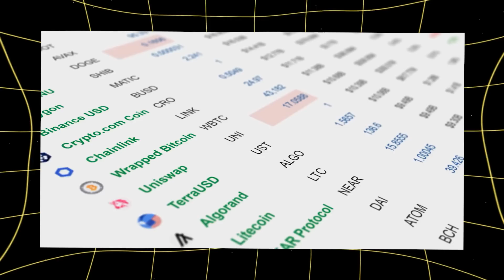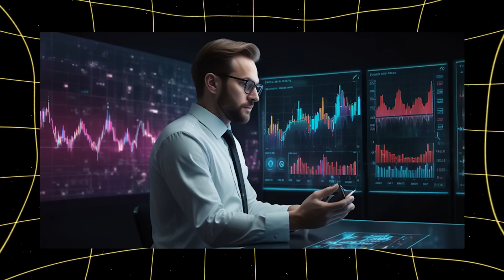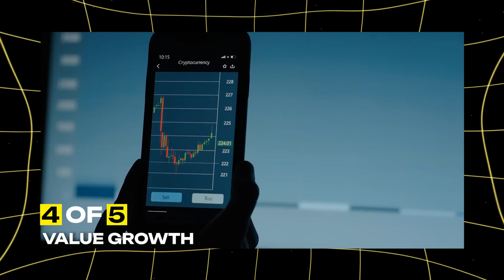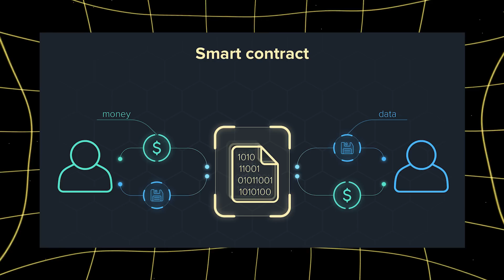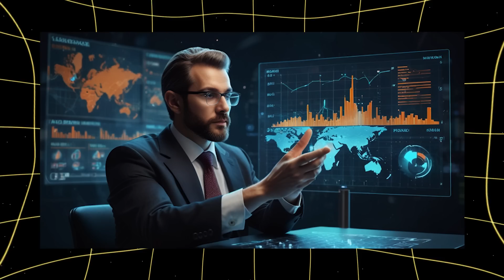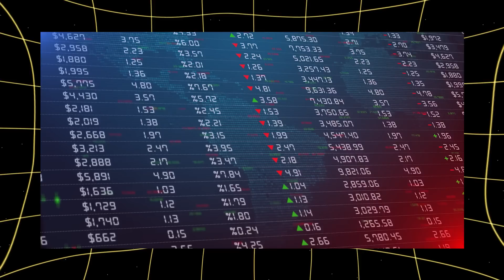Create Your Own Cryptocurrency: Step-by-Step Guide and Costs | MemeFi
Learn how to create your own cryptocurrency token, explore the costs involved, and discover how to make it profitable. In this video, we break down the process, from defining your token's purpose to deploying it on networks like Tron, Waves, or Polygon. We also cover earning strategies like ICOs, transaction fees, and exclusive services. If you've ever wanted to create your own digital asset, this guide is for you!